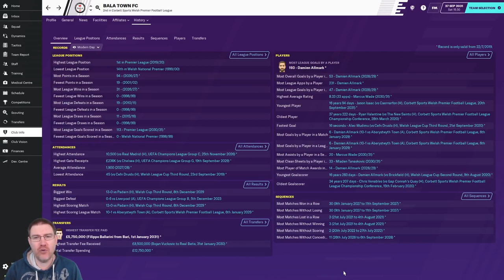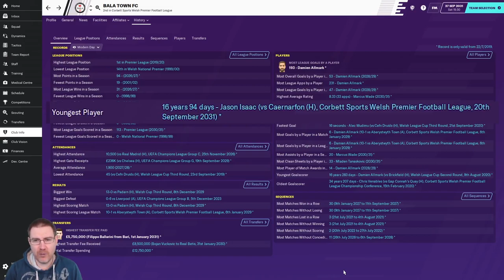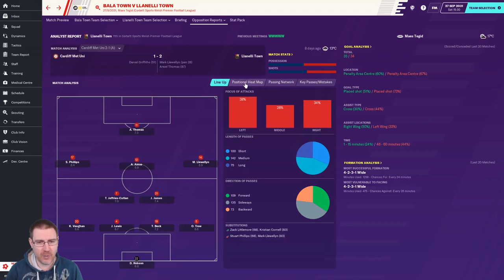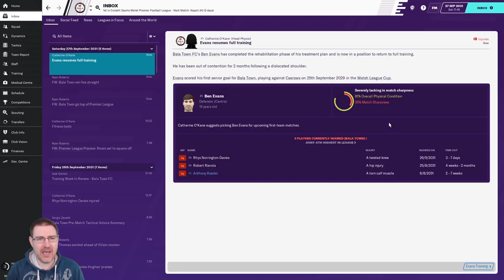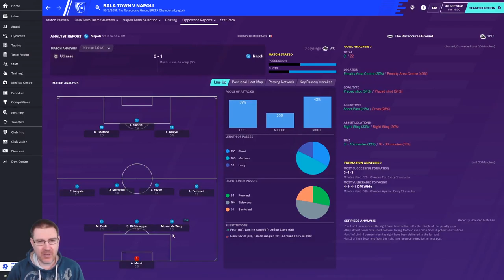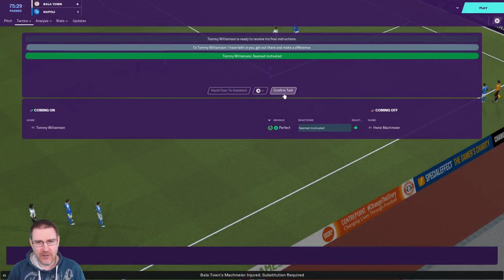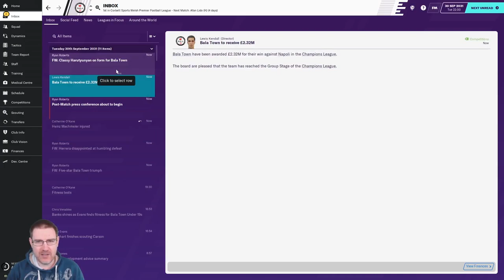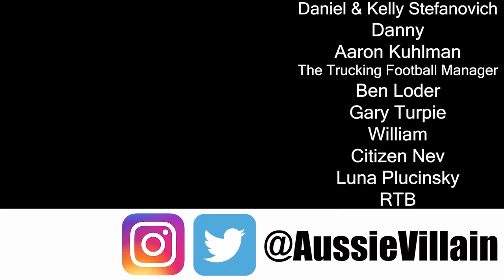FM20: WE WANT NAPOLI REVENGE! - Bala Town S13 Ep4: Football Manager 2020 Let's Play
Welcome to my Football Manager 2020 Let’s Play series, The Impossible Dream, with Bala Town FC of Wales as we seek to win the Champions League with the club on FM20. In this episode, we faceLlanelli Town in the Welsh Premier League before playing Napoli in the Champions League group stages!